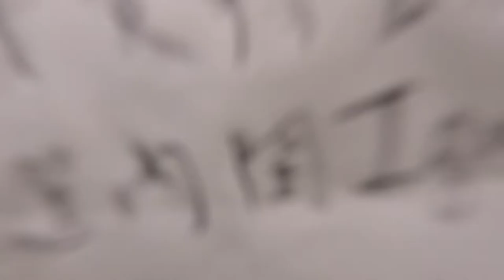禮賢會彭學高紀念中學2018-2019學生會2號候選內閣Ignis 2分鐘宣傳片